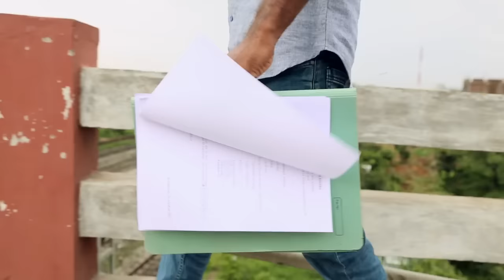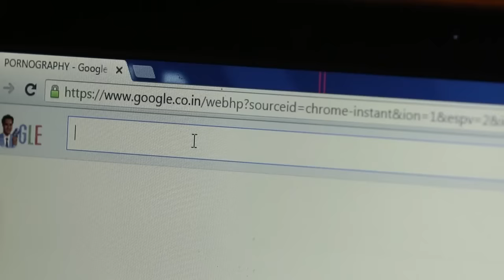CALVARY MEGA YOUTH FEST 15 AUG 2016